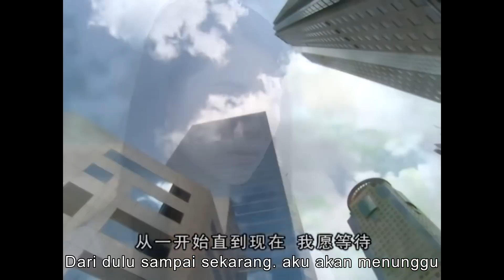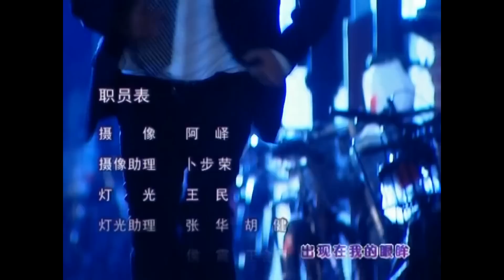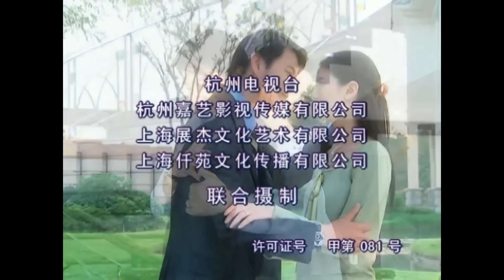《豪门少爷爱上我》04 | 灰姑娘嫁入豪门之后如何打动铁石心肠的高冷少爷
导演：林彬
主演：倪齐民、袁咏仪、张亮、小李琳
《豪门少爷爱上我》讲述了出身平民之家的林敏君在嫁入豪门之后如何用爱心及善心去改善大家族中被过度强调的利益关系所腐蚀了的人际关系的曲折经历。